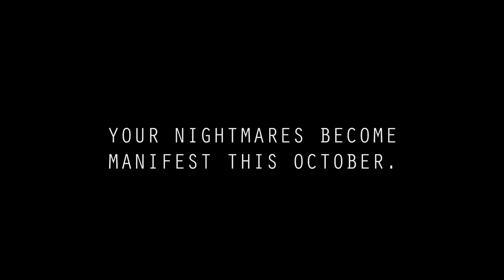Your nightmares become manifest this October.